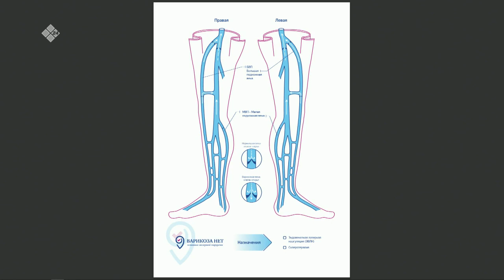«Якутск сегодня» (08.11.22)